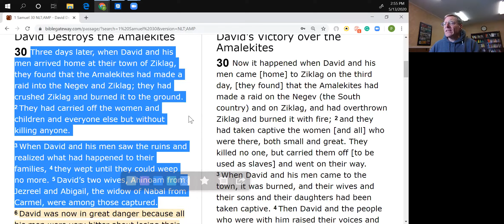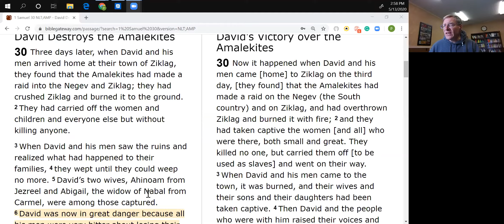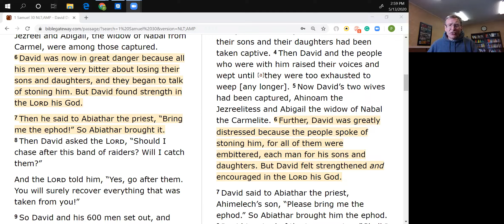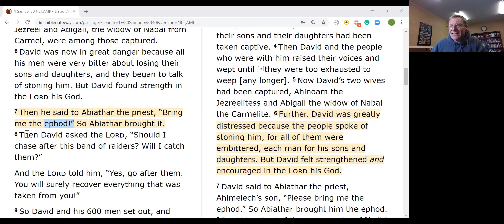Pastoring Your Own Soul 2